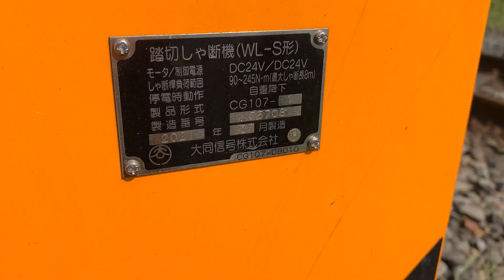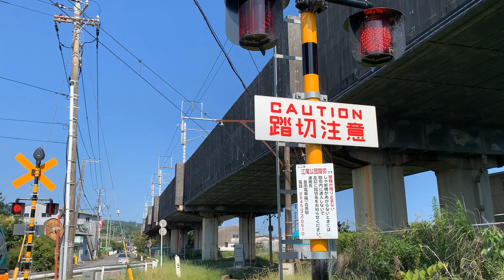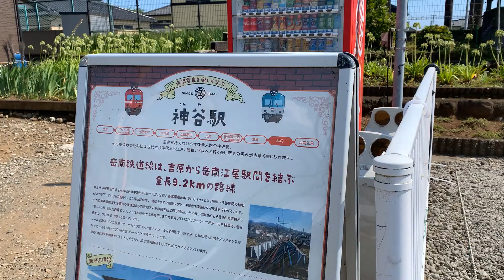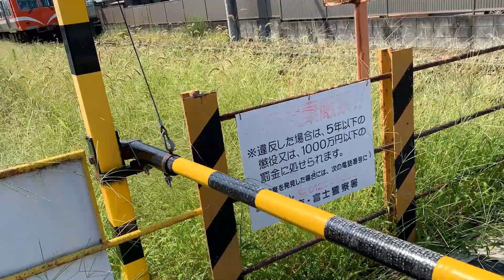【岳南電車】全国でも珍しい踏切がある地方私鉄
岳南電車に設置されている踏切の紹介です。